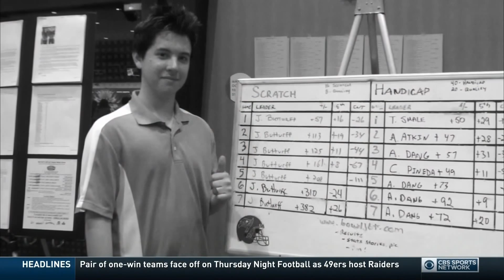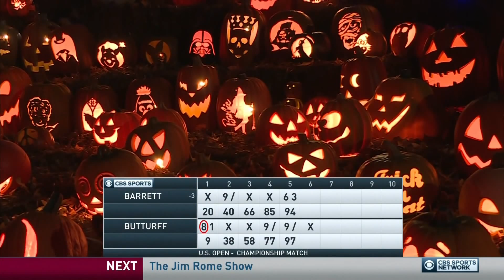PBA Bowling US Open 10 31 2018 (HD)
This show was televised on CBS Sports.  The USBC, PBA, and CBS own the all the rights, I do not.  This upload is for those with no access to that channel available and would like to watch the show.